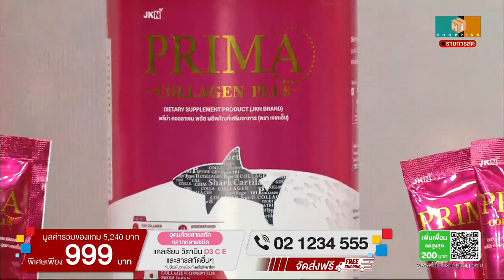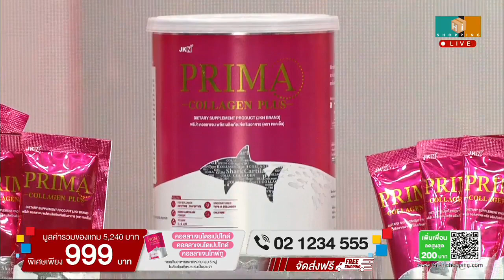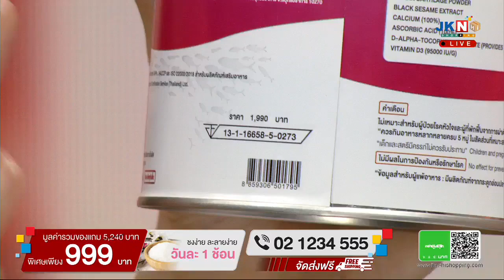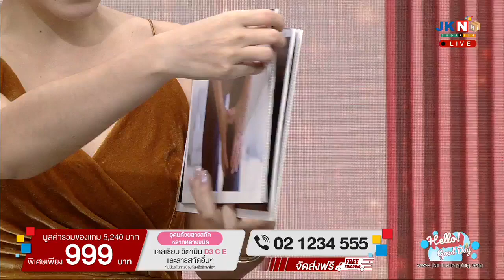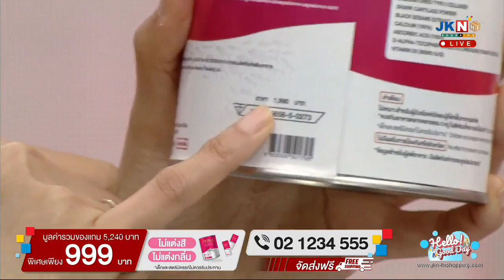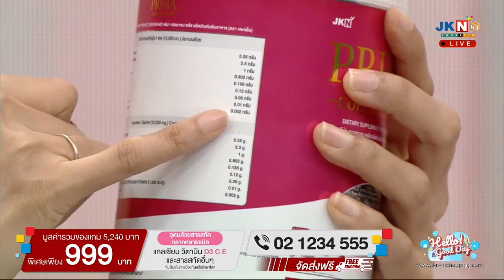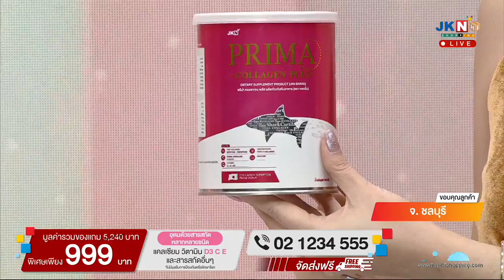บีบี หทัยชนก สร้อยสังวาลย์